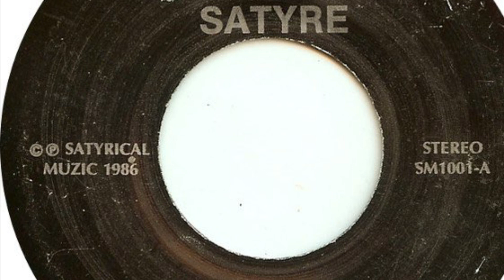Satyre - “Freedom” & “Modern Soldier” (1986 private metal single)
1986 private metal single by NY band - minute of each side.